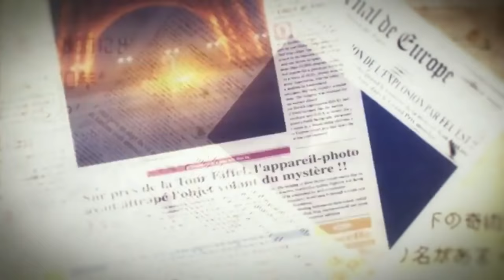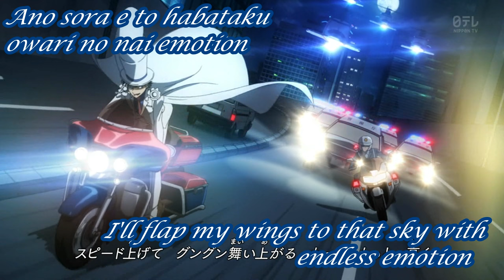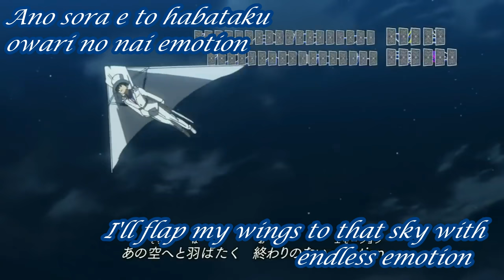Magic Kaito 1412 OP1--Kimi no Matsu Sekai (Romaji/English Lyrics)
Song: Kimi no Matsu Sekai
Anime: Magic Kaito 1412
Artist: LAGOON

Made for my friend's birthday. Happy birthday and hope you have a great one!